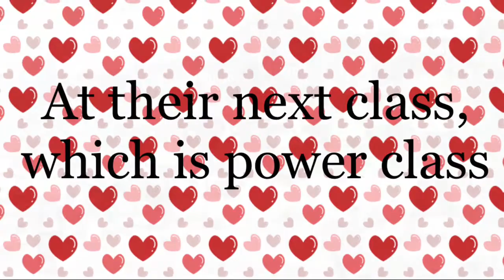Elementary school Ep3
Well it’s nearly the end of the series:(